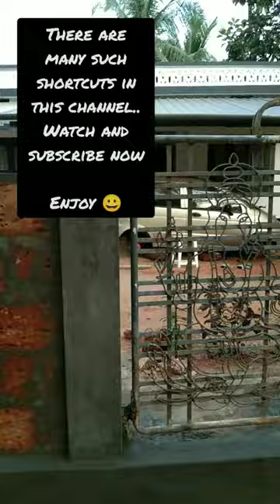Construction techniques/Easy way to fix a gate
This video shows how to fix the gate of the compound wall in the easiest and simplest way